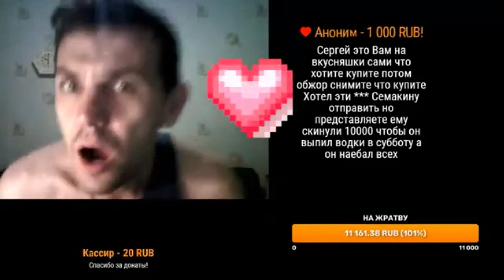БЛАГОДАРЮ АНОНИМА ЗА КРУТОЙ ДОНАТ! ВСЕМ ДОНАТЕРАМ РЕСПЕКТ!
Говорящий Донат сообщение на экран:
Мой Юмани кошелек для материальной помощи мне на еду 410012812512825